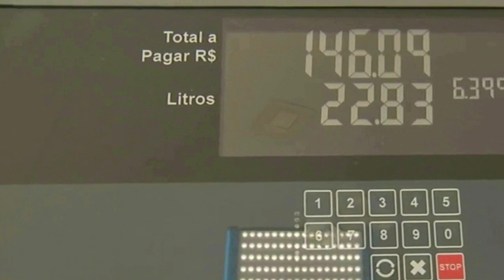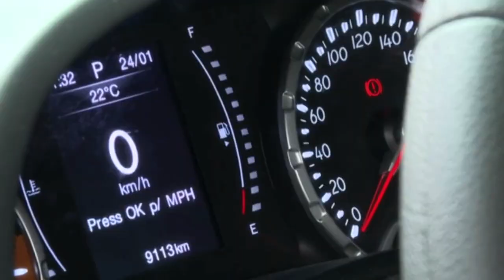DE ACORDO COM ANP, PASSOS TEM ETANOL E GASOLINA MAIS BARATOS DO ESTADO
| REGIÃO |

A AGÊNCIA NACIONAL DO PETRÓLEO DIVULGOU OS DADOS DE SUA PESQUISA MAIS RECENTE EM RELAÇÃO AO PREÇO DOS COMBUSTÍVEIS NAS PRINCIPAIS CIDADES DE MINAS GERAIS E PASSOS APARECE COM O ETANOL E A GASOLINA MAIS BARATOS DO ESTADO.